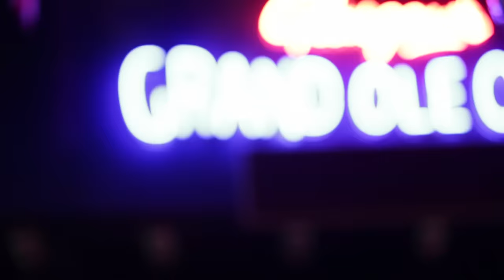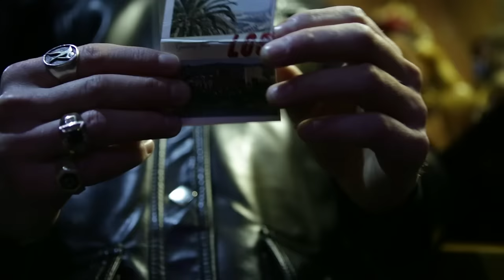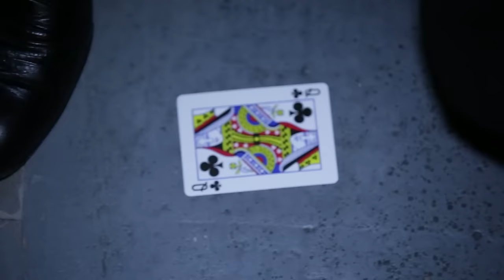The Amazing Snakeheads - Flatlining (Official Video)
The Amazing Snakeheads - "Flatlining" from ‘Amphetamine Ballads’ released 2014 on Domino Record Co.

Filmed at the Grand Ole Opry, Glasgow
Director - Alan Parks
Director of Photography - Dan Knight